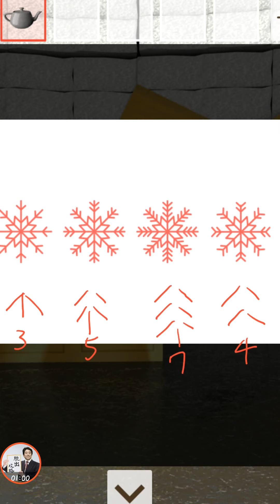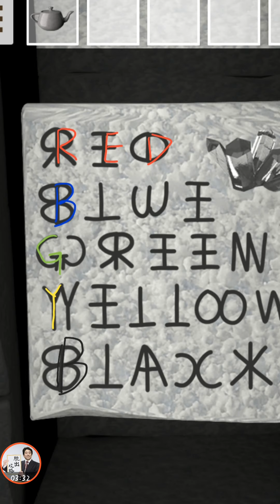脱出ゲーム 南極小屋 クマさんを救い出せ【Flag Entertainment】 ( 攻略 /Walkthrough / 脫出)